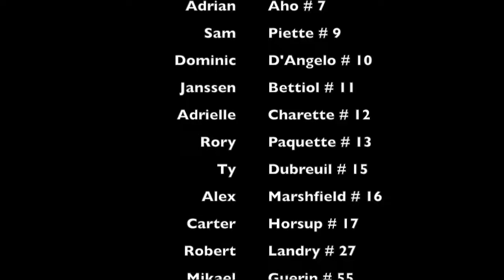Dec 1 2018 vs Redmen Silver Stick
4-0 Victory
Starting Goalie: Carter Oystrick

Wolves Goals:
9:10 - 7
12:02 - 10
18:23 - 91
22:10 - 16